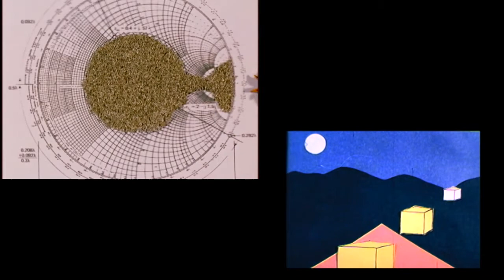Joan of Arc Animation Project - Indiegogo Campaign Video